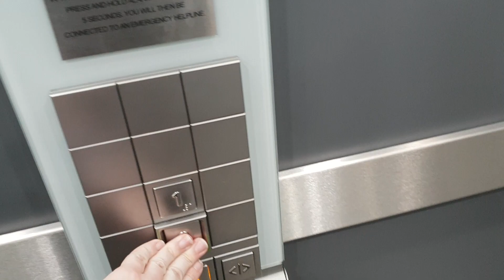Schindler Lift @ H&M in Harrogate